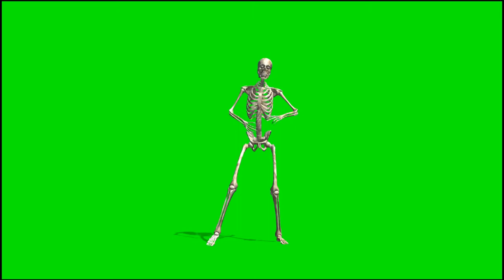Dancing Skeleton in Montauk, NY